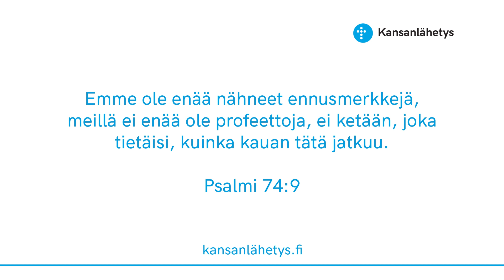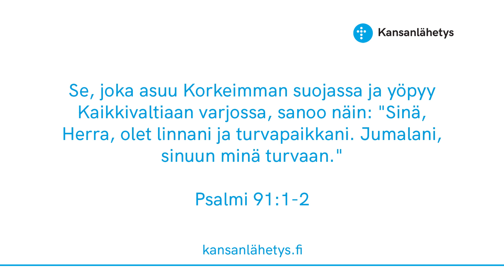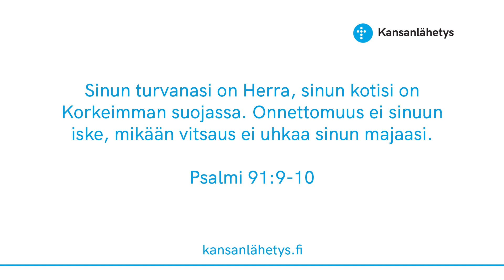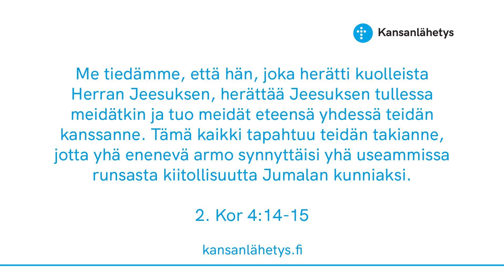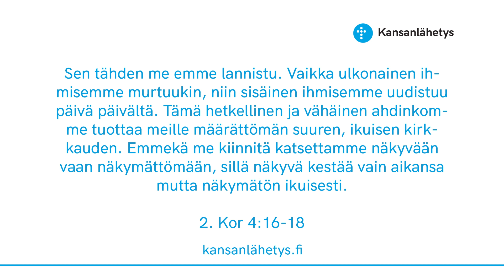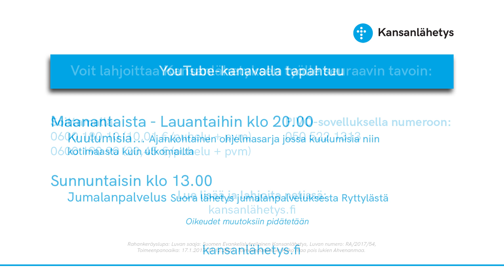Kuulumisia... Ilkka Rytilahti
Poikkeusaikoina julkaisemme maanantaista lauantaihin klo 20.00 julkaisemme Kuulumisia... -ohjelmasarjaa jossa kuulumisia kotimaasta ja ulkomailta. Mika Tuovinen, Anssi Savonen sekä Sanna Myllärinen ottavat vuorollaan yhteyttä eri henkilöihin ja vaihtavat kuulumisia.

Tässä osassa otamme yhteyttä Kansanlähetyksen valtakunnalliseen raamattukouluttaja Ilkka Rytilahteen.